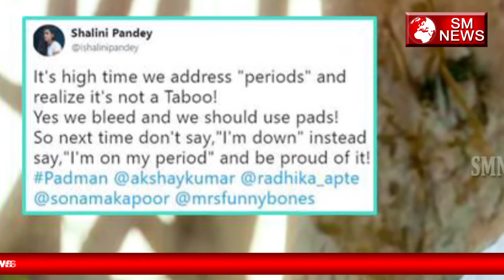जब Akshay kumar से पूछा गया "तू मर्द है न" जानिए फिर क्या हुआ,Padman Movie-SM News